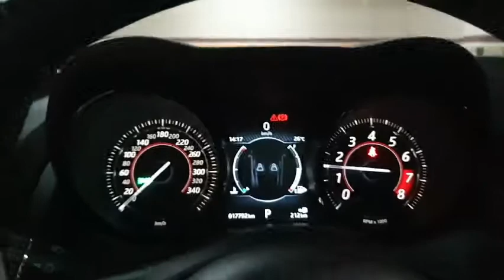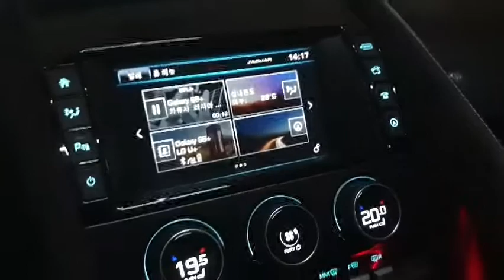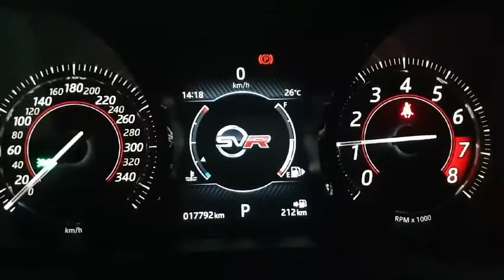F Type SVR Cold Start. F 타입 SVR 주차장 시동 배기음